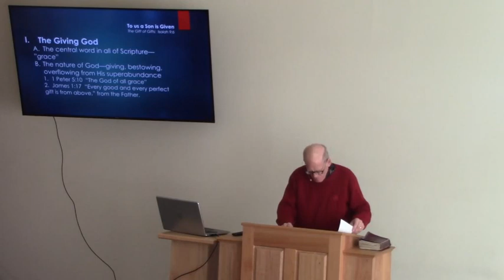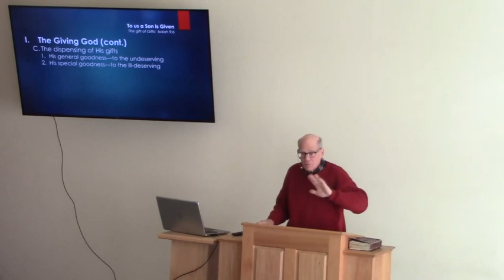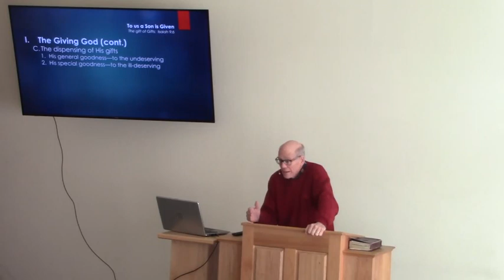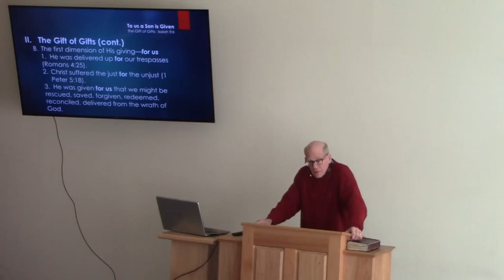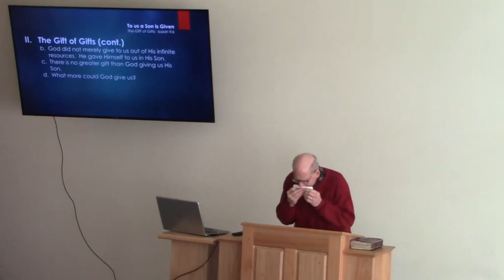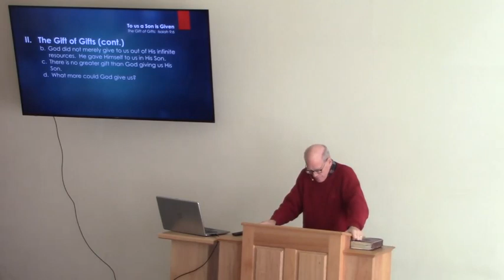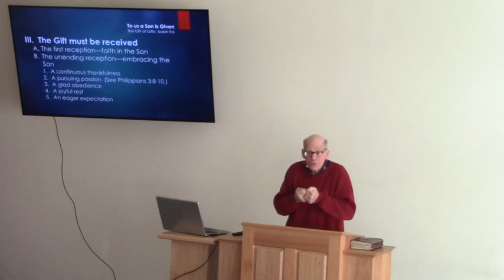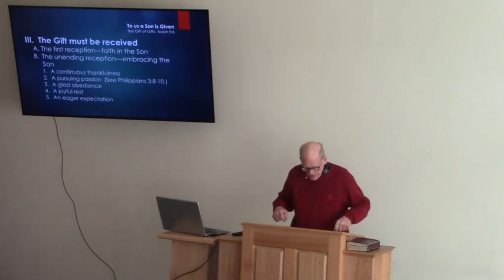Unto Us a Son is Given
Morning

Series:  Christmas

Isaiah 9:1-7

It would be difficult to think of Christmas without thinking of gifts and gift-giving.  The human race, created in the image of God, loves to give and receive gifts.  We are necessarily limited in our giving, but God does not give in measure.  Many people are familiar with John 3:16. But God does not merely give His Son for sinners, He gives His Son to sinners.  Yet this unspeakable gift must be received, both initially and unendingly.